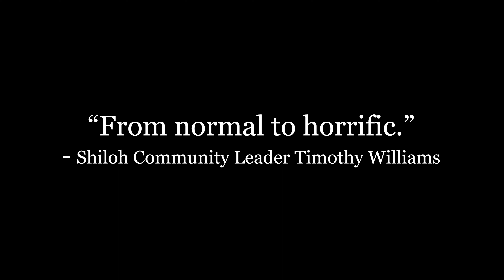"From normal to horrific." Shiloh Flooding